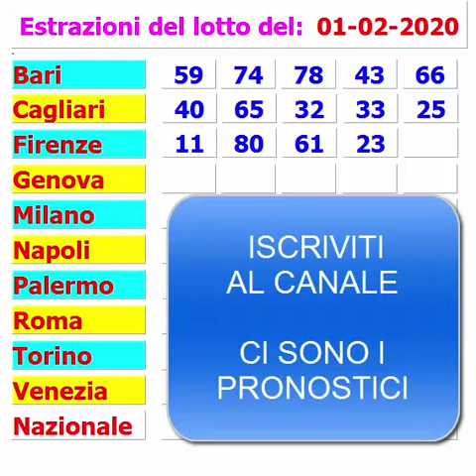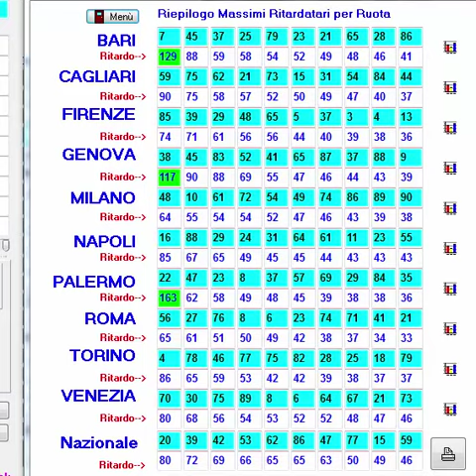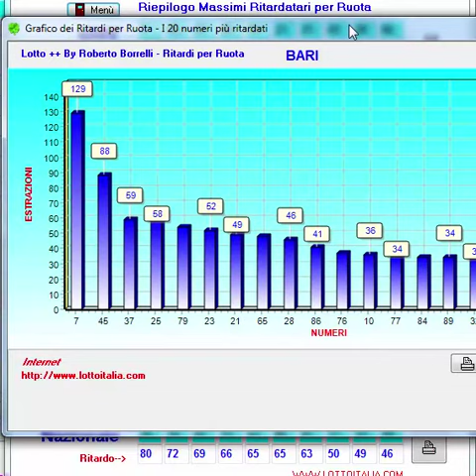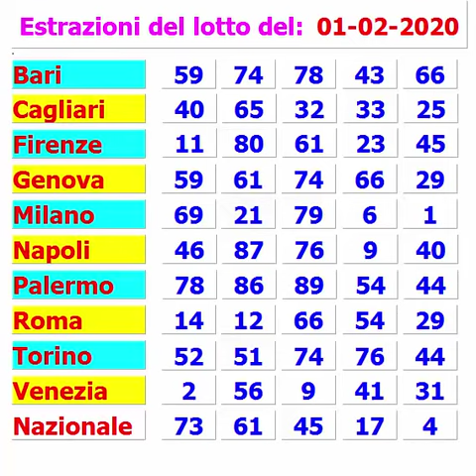ESTRAZIONI DEL LOTTO del 1 Febbraio 2020 e massimi ritardatari. sabato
ESTRAZIONI DEL LOTTO del  1 Febbraio 2020 e massimi ritardatari. Le estrazioni lotto di oggi 1 Febbraio

perderti i prossimi video, le estrazioni del lotto e altro

Cerchi le estrazioni del lotto in diretta ? Come le estrazioni in TV ?